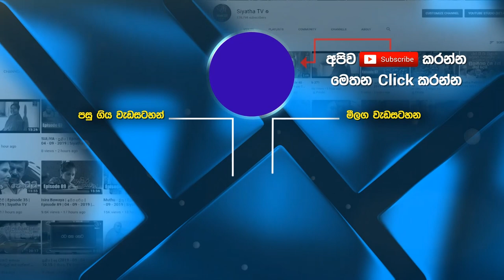Suranga Anjana ( රෝමය ලෙසේ අතීතයේ ) | Final 24 | Siyatha Voice of Asia 2020